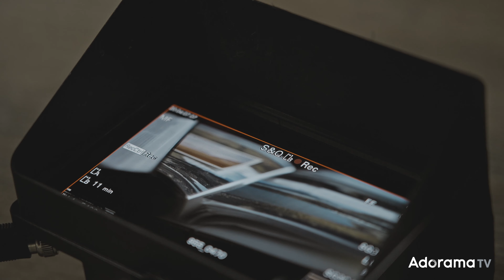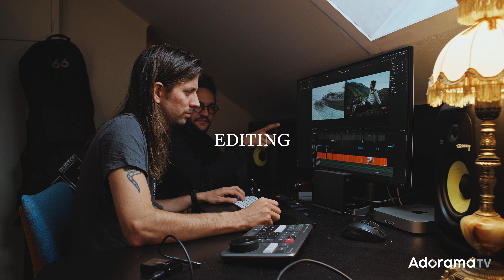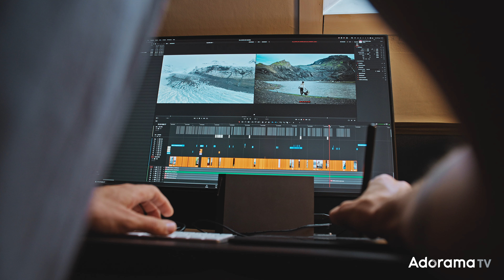The Process of Making a Documentary About Climate Change in Iceland | Production Logistics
How do you actually produce a documentary film?

This 4-part series includes exclusive behind-the-scenes insights on the process of how Donal Boyd and Frank Nieuwenhuis created their short documentary “In a State of Change” - a documentary about the changing Icelandic landscape through the eyes of a photographer.

Episode 2 covers what makes up a production team, how the filmmakers approached interviews, filming on location, editing, and collaborations. Plus, how long did it take?

The Full Documentary “In a State of Change” is now streaming exclusively on Waterbear Network:

Adorama presents our newest social documentary - 'In a State of Change' which you can LEARN MORE about the film and future screening dates:

An American photographer and filmmaker living in Iceland romanticizes his own personal connection to glaciers and struggles to discover the true role of beauty in nature in communicating the most critical issue of our time: climate change.

A film by Donal Boyd and Frank Nieuwenhuis. In a State of Change is premiering at film festivals worldwide. For a schedule of where the film is playing in theatres, visit inastateofchange.com for more information.

Donal Boyd (wildlife photographer/conservationist) and Frank Nieuwenhuis (cinematographer) have collaborated on several film projects relating to nature and wildlife advocacy. Like their first film, “Volcano for the People” and this documentary, their productions tend to focus on the connection between humans and significant natural events.

Directed by
Donal Boyd & Frank Nieuwenhuis

Featuring In order of appearance:
Andri Snær Magnason
Donal Boyd
Joaqín Belart
Laufey Lárusdóttir
Olafur Kristinsson
Dr. Finnur Pálson
Dr. Þorvarður Árnason
Dr. Kieran Baxter

Executive Producer:
Adorama Inc.

Associate Producers:
Irwin Rommel
Mary-Irene Marek
Sal D’Alia

Produced by:
Donal Boyd

DOP:
Frank Nieuwenhuis

Cinematography:
Frank Nieuwenhuis
Donal Boyd
Sal D’Alia

Original Film Score by:
Tom Hannay
Janus Rasmussen
Sakaris Emil Joensen

Aerial Cinematography:
Donal Boyd
Kieran Baxter
Frank Nieuwenhuis

Editing & Color by:
Frank Nieuwenhuis

Sound Design & Mix:
Stan Nieuwenhuis

Graphic Design:
Kristof Vanhoorebeek